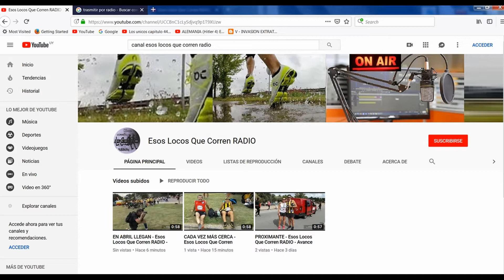PROGRAMA 01 - Esos Locos Que Corren RADIO - Abril 10 de 2019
El sueño del equipo de periodistas - corredores, se hace realidad!
Esos Locos Que Corren RADIO, estuvo al aire.
Santiago Conde, Juan José Díaz y Richard Acosta largaron su carrera más difícil; la de VOLVER A HACER RADIO!
Y el resultado no pudo ser mejor; gran repercusién el ambiente del running uruguayo, que inspira y motiva a seguir por el camino que hoy se inicia.
GRACIAS A TODOS NUESTROS OYENTES CORREDORES, POR QUE SIN ELLOS... NO HABRÍA MAGIA!